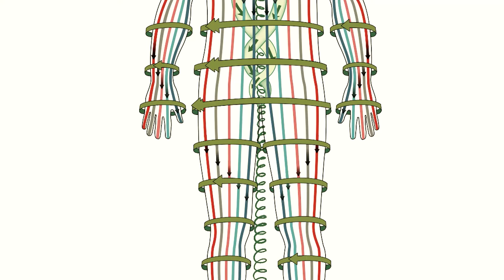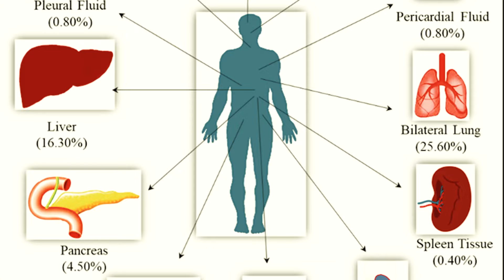'' लॉ ऑफ अट्रैक्शन और हीलिंग-नीता भोजवानी |LAW OF ATTRACTION & HEALING